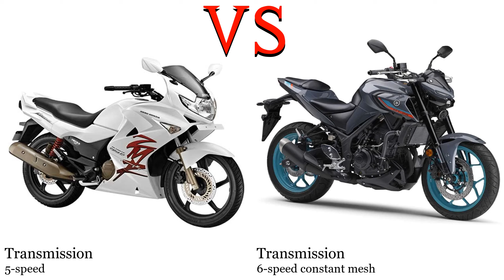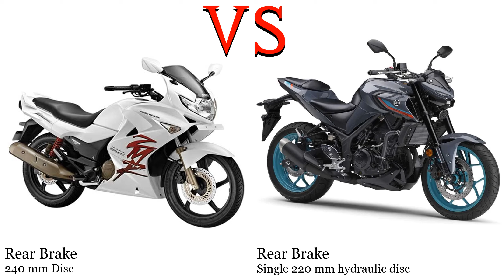Hero Karizma ZMR vs Yamaha MT 25 Test specification comparison